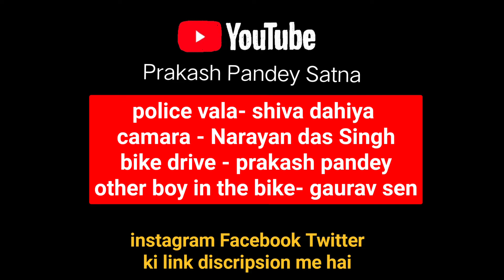पुलिस वाले से पंगा भारी पड़ गया - prakash Pandey Satna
वीडियो को लाइक शेयर  करिए और कमेंट करके बताइए कैसा लगा

                धन्यवाद